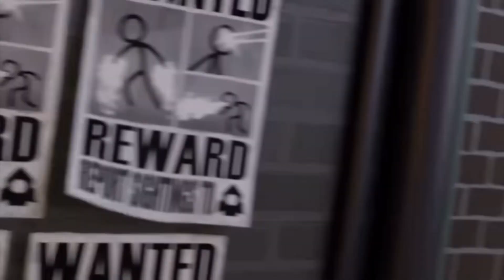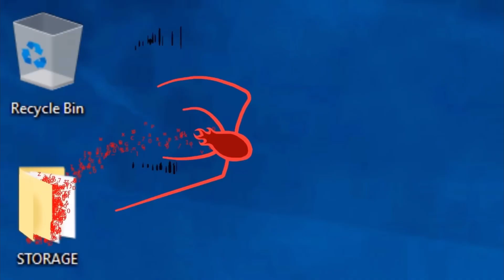Animator vs Animation - The Chosen One [Bones/AMV]